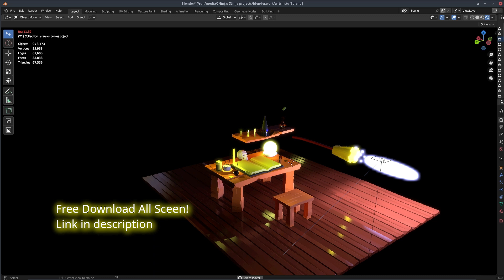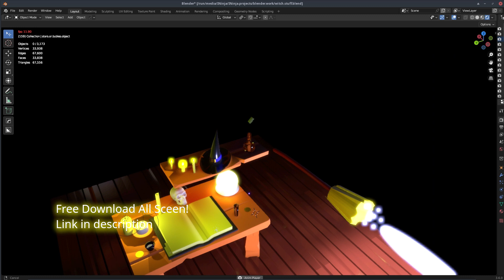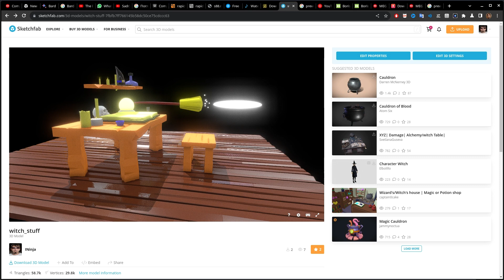Which Stuff PART ll free Download Full Scene with all models Happy Halloween!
I found in computer some old unfinished project and I won to share, this is old stuff I just touch them, enjoy, Happy Halloween!

Donate and buy me a Coffee!